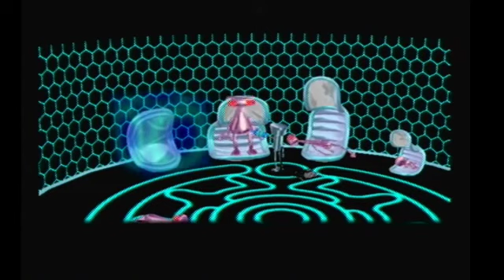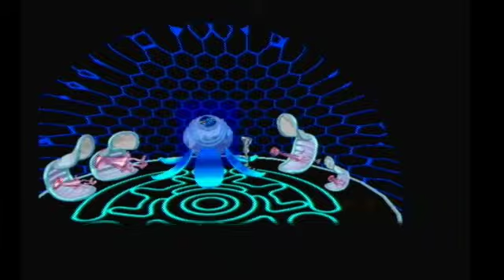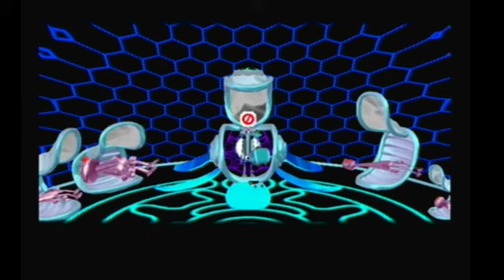Lost plays Chibi-Robo! #45: Aliens Can't Die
They just get really big ouchies.